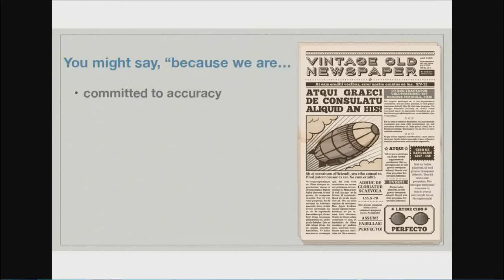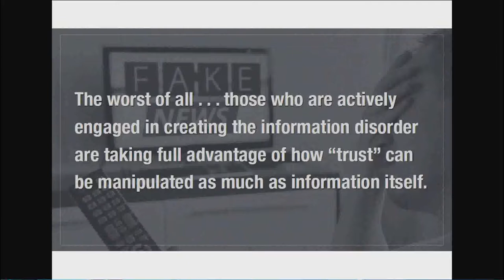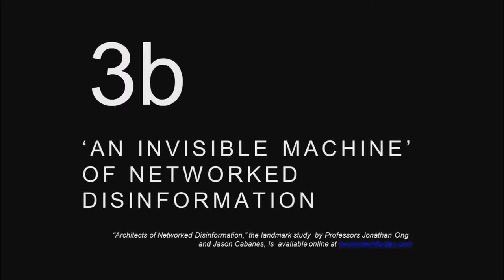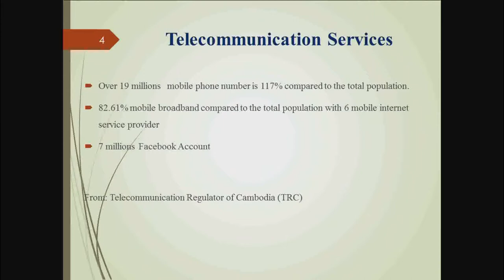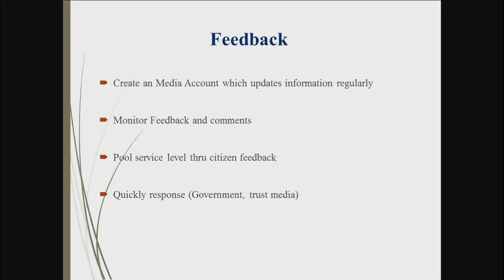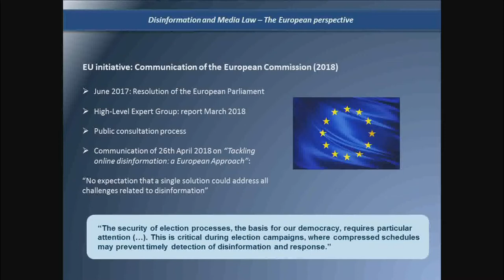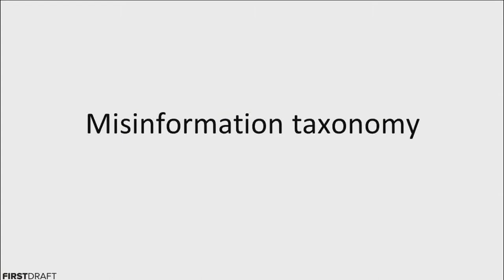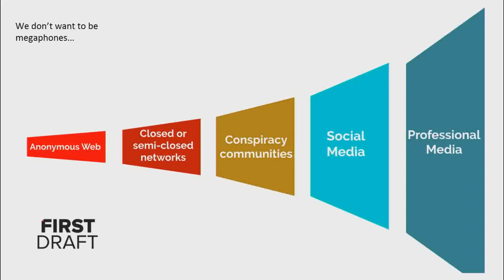AMS 2019: Disinformation & New Media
Asia Media Summit 2019
Plenary Session 4: Disinformation & New Media
Moderator:
Dr. Ming Kuok Lim, Advisor for Communication and Information for UNESCO Office, Jakarta, Indonesia

Panelists:
Mr. Masato Kajimoto
Assistant Professor, Journalism and Media Studies Centre
University of Hong Kong

Mr. John Nery
Associate Editor and Opinion Columnist, The Daily Inquirer, Philippines

Ms. Chhorn Navy
Deputy Director
Ministry of Information, Cambodia

Mr. Roland Husson
Counsellor for Cooperation and Cultural Affairs, French Embassy in Malaysia

Ms. Anne Kruger
First Draft News Bureau Chief
Sydney, Australia